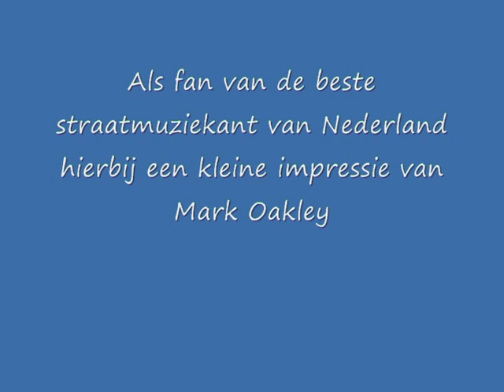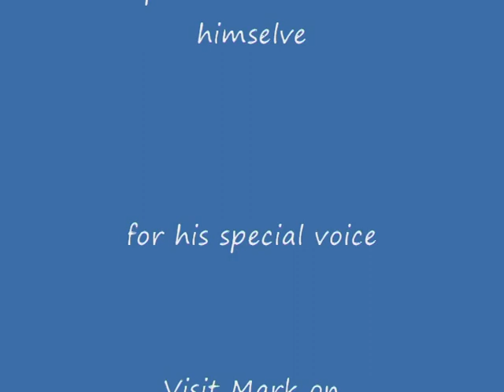Mark Oakley *** I'm in love with you ***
From CD the Mask I'm in love with you
Mark sing/songwriter